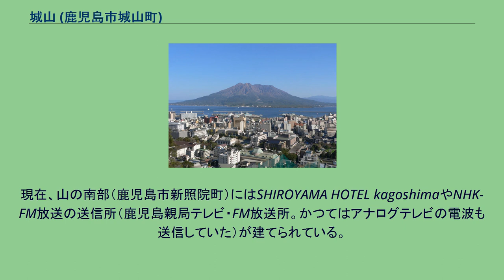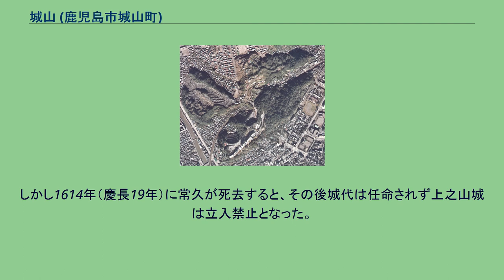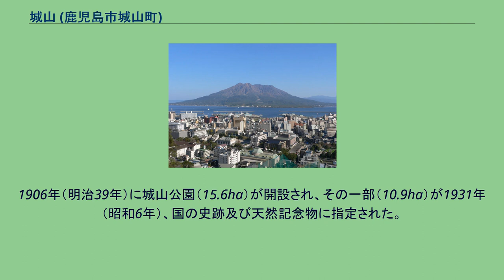城山 (鹿児島市城山町)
西南戦争における城山の戦い 城山（しろやま）は鹿児島市中央部にある山、あるいは丘陵。
西南戦争最後の激戦地であり、国の史跡および天然記念物に指定されている。
かつては鶴丸山・上之山と呼ばれていた。
城山展望台の標高は107mもしくは108 m。
やや北方のMBC南日本放送城山送信所跡地（鹿児島市長田町）付近にある三角点の標高は123.4m. 大部分がシラスで構成されている。
現在は城山公園として整備されて、徒歩の他自動車で登ることも可能である。
決して高い山ではないが、鹿児島市内で鹿児島湾および桜島を望む絶好のポジションにあり、夜景ポイントとして人気のある場所となっている。
昼間でも天候がよい場合は霧島山系や開聞岳も見られる。
また、クスノキ、シダ、サンゴジュなど分かっているだけで600種以上の亜熱帯植物が自生し、遊歩道沿いにそれらの植物を観察することも可能である。
この山は先述のように西南戦争最後の戦地となったが、現在も西郷軍司令部の置かれた洞窟（通称「西郷洞窟」）、西郷隆盛終焉の地など西南戦争関連の史跡が残っている。
現在、山の南部（鹿児島市新照院町）にはSHIROYAMA HOTEL kagoshimaやNHK-FM放送の送信所（鹿児島親局テレビ・FM放送所。かつてはアナログテレビの電波も送信していた）が建てられている。
また公園整備の時に駐車場も作られた。
このため、この区域にあった上之山城の城郭部は破壊されて残っていない。
「城山」の名前は中世に地元の豪族・上山氏が山城を築いていたことに由来する。
1601年（慶長6年）、島津忠恒（のち「家久」に改名）は、いくつかの候補地の中からこの地を選び、内城に代わる新しい島津氏の本拠を築いた。
それが鹿児島城（鶴丸城）である。
この時に城山にも手が入れられ、麓にある屋形に万が一のことがあった場合の後詰めの城「上之山城」（または上山城）として整備され、城代には忠恒の近親である島津常久が入城した。
しかし1614年（慶長19年）に常久が死去すると、その後城代は任命されず上之山城は立入禁止となった。
その結果、現在も見られるような樹木が繁茂する原生林に戻っていった。
過ぎること1877年（明治10年）9月、西南戦争において撤退を余儀なくされた西郷軍はこの城山に立てこもり最後の抵抗を試みたが、圧倒的な官軍の前に西郷隆盛は自刃に追い込まれ、他の西郷軍側将兵の多くも戦死した。
1906年（明治39年）に城山公園（15.6ha）が開設され、その一部（10.9ha）が1931年（昭和6年）、国の史跡及び天然記念物に指定された。
なお、西郷洞窟は城山公園の区域には入っていない。